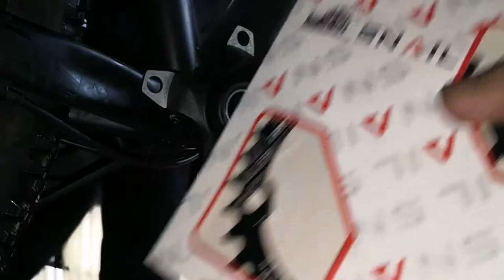Converting my 3x MTB to 1x IFX crankset and snail chain ring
Crankset at Shopee

Editor: VLLO